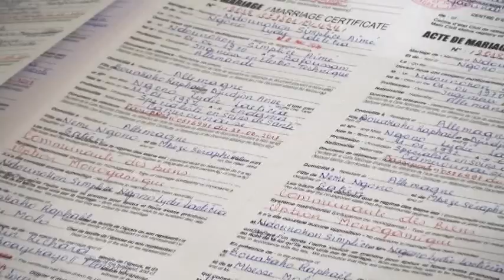Mariage Civil et Religieux de Lydie et Simplice 18 Août 2018